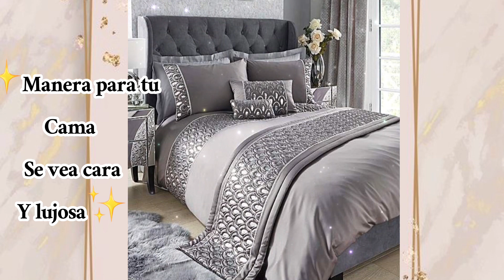MANERA PARA TU CAMA SE VEA CARA Y LUJOSA 💐🌷🤗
SALUDOS CHICAS Y CHICOS EN ESTE VIDEO LES MUESTRO DIFERENTES EDREDONES PARA QUE TOMES IDEAS PARA QUE TU HABITACIÓN SE VEA HERMOSA Y ELEGANTE UN ABRAZO BENDICIONES 🌷